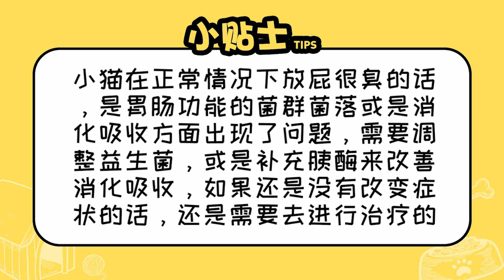小貓愛放屁很臭怎么辦